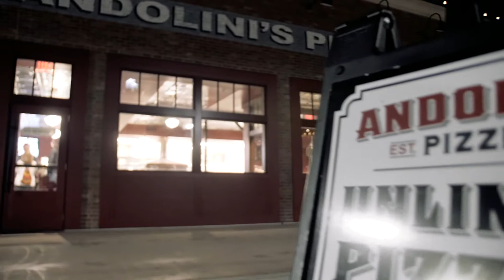Making Dough W/Andolini's Pizza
This group of Entrepreneurs was provided an evening of dough throwing and pizza history from the owner of Andolini's himself.
With membership that includes over 14,000 influential business owners in 61 countries, EO enriches Members’ lives through dynamic peer-to-peer learning and once-in-a-lifetime connections. Founded in 1987, EO is the catalyst that enables leading entrepreneurs to learn and grow, leading to greater success in business and beyond.